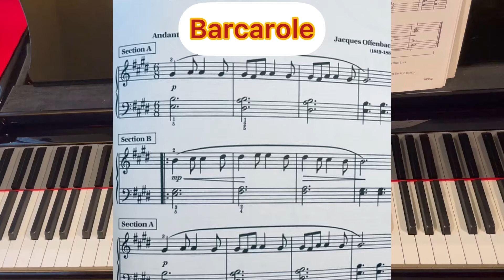Barcarole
Bastien piano adventures

WP202 - Bastien Piano Basics - Piano - Level 2